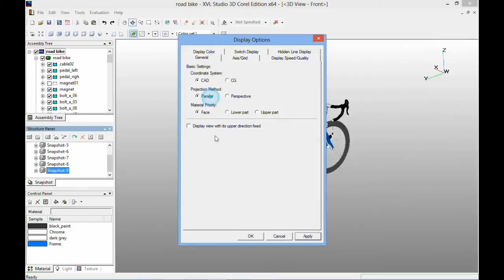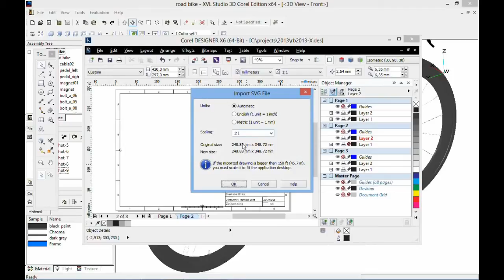Technical Illustrations from 3D - with CorelDRAW Technical Suite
Create high-quality technical illustrations from 3D files with CorelDRAW Technical Suite!
Integrated Lattice3D Studio Corel Edition provides access to 3D files in DWG, DXF, 3DS, U3D, XVL and VRML file formats. Send a 3D view as vector illustration to Corel DESIGNER, with support for thick/thin lines and accurate handling of smooth edges.